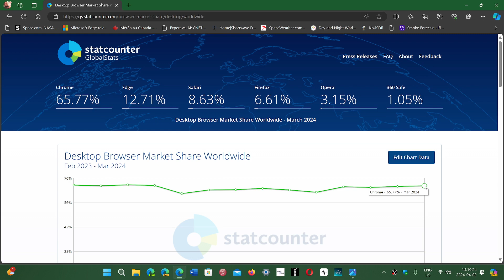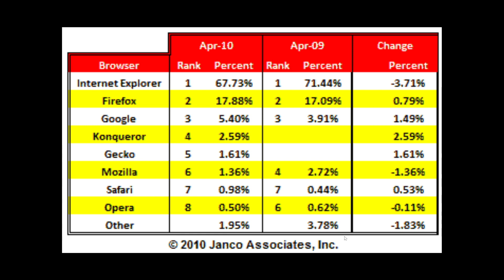Desktop market share March 2024 VS 15 years ago 2009 2010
Interesting to see the changes in 15 years